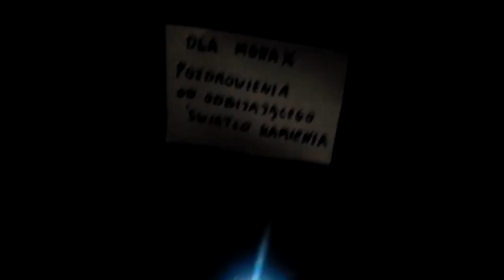Krzywizna Umysłu Odc. 22B Dodatek - Czy skała coś oświetlić może? ( Dla MonyX)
Czy skała coś oświetlić może?

Film jest odpowiedzią na komentarz:
"mona x"

ZAPAMIETAJ RAZ NA ZAWSZE !  PEŁNA DZIUR SKAŁA . KTÓRĄ RZEKOMO JEST KSIĘŻYC NIE MOGŁABY ODBIJAĆ ŚWIATŁA SŁONECZNEGO BO DO TEGO POTRZEBNA JEST LUSTRZANA POWIERZCHNIA . KSIĘŻYC ŚWIECI SWOIM WŁASNYM ŚWIATŁEM GDYŻ JEST ŹRÓDLEM ŚWIATŁA TAK SAMO JAK SŁOŃCE CHOĆ JEST TO ŚWIATŁO INNEGO RODZAJU . I NIE USUWAJ MOICH KOMENTARZY !

Film Della z tłumaczeniem od Level World

Kanał Della